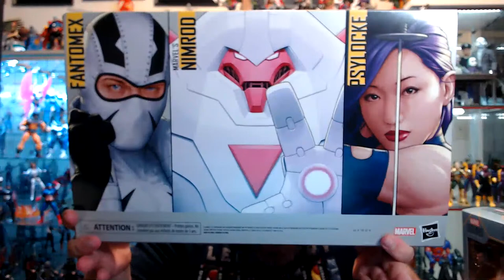Amazon 3 Pack & Wolverine! Marvel Legends Domino